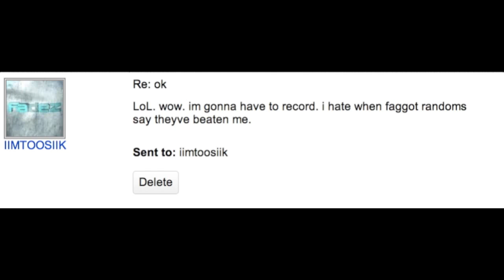OpTic SiK Grizz Vs.sTroBe ElxcTro